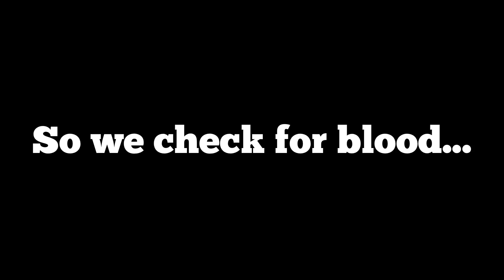Girlfriends First Deer Kill Reaction! Bow Hunting Deer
Emma and I enjoy the beautiful beginning of archery season out in the woods of Pennsylvania. Emma and I are lucky enough to share her first epic whitetail deer kill. We had a great time so far this archery season and will bring tons of bow hunting videos this archery season!

I hope you all enjoy this extremely special video of Emma's reaction to her first deer harvest.

Apologies for not posting for awhile we have been so busy with the start of school and college but we have many seasons coming up. Enjoy!